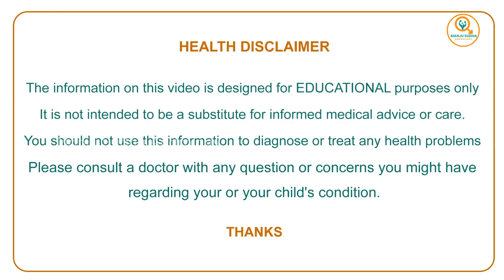papaya during pregnancy || Dr ramgopal || Menshealth || Manju Sudha Andrology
Address: Manjusudha Multispeciality Hospital
Metro Pillar No. 1552, E seva road, Dilsukhnagar, Hyderabad.
Timings: 9am to 2pm (INCLUDING SUNDAY)
Dr. S Ramgopal is a Andrologist,Sexual and
Reproductive Health Specialist and Infertility
Specialist in Dilsukhnagar, Hyderabad and has an experience of 20 years in these fields. Dr. S Ramgopal practices at Manju Sudha Multi speciality in Dilsukhnagar, Hyderabad. He completed MBBS from Osmania Medical College, Hyderabad in 1981 and MCh - Urology from KURSK STATE MEDICAL UNIVERSITY in 2000.

He is a member of Member Of American Urological Association I.D No 00839645, Associate Member Urological Society of India No.R207,Sociate International D-Urology Canade Membership
No.8690C and Member of Association Surgeons of India 14478. Some of the services provided by the doctor are: Penile Implant Surgery,Prevention of Divorce By undergoing penile implant surgery costing less than one lakh rupees,Pre Marriage Councilling,Prevention Of suspecting Husband's Fidelity and Prevent Peaceless ness at home etc.